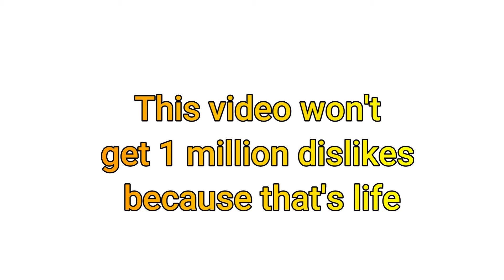???????????????can this video get 1million 👎👎👎 dislikes | عالم مرڤت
لو حابين تشوفو وصفات معينة اكتبولي في التعليقات

DISLIKE NOW!

If you enjoyed, please be sure to smack that dislike button!

Please can we 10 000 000 dislikes?